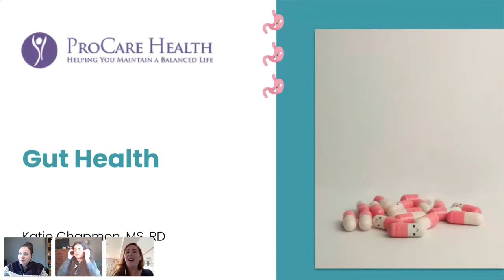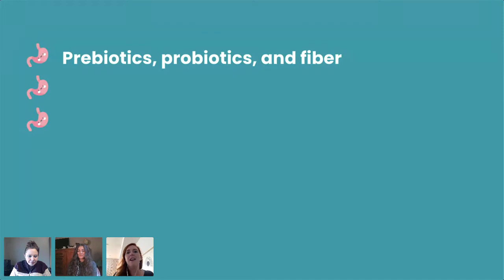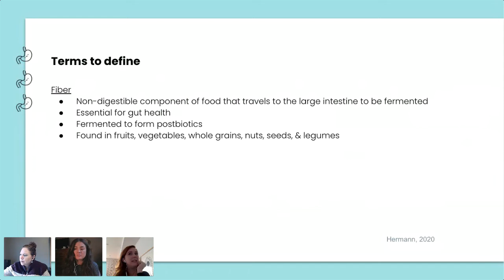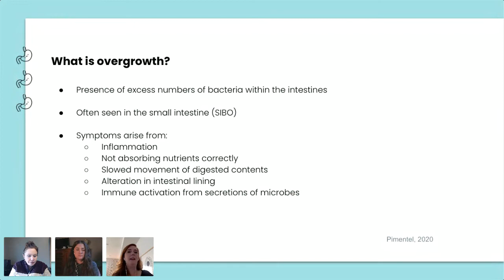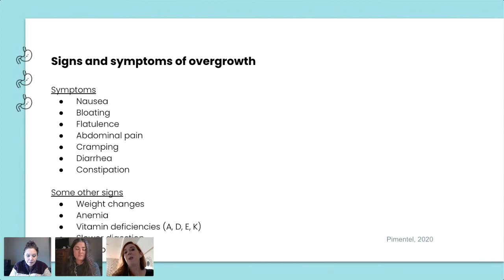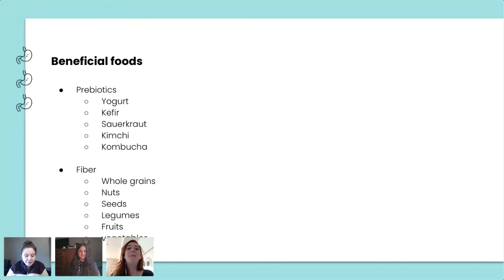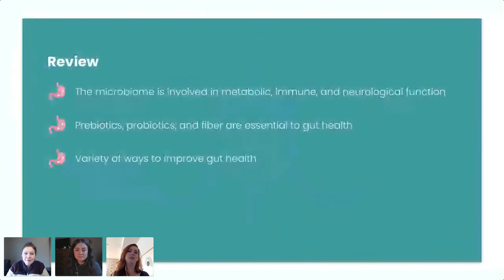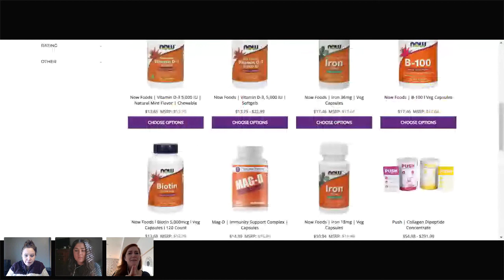"Gut Health" with Featured Speaker: Dietitian Katie Chapmon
Gut health refers to the balance of microorganisms that live in the digestive tract. Looking after the health of the gut and maintaining the right balance is vital for physical and mental health, immunity, and more. Here we dive into the signs of an unhealthy gut, the best ways to support digestion (some may be surprising), and what foods to add and subtract for healing your gut (including some superfoods).  Join us to get "Gut Healthy"!

Guest speaker: Katie Chapmon, MS, RD is an award-winning Registered Dietitian specializing in the field of bariatric nutrition, digestive issues, and hormone health since 2008. You're going to enjoy her enthusiasm and whole-body nutritional approach!

Timstamping of event:
00:00 Introduction
04:42 What are signs of an unhealthy gut?
07:45 What does gut health mean?
11:46 What are the bet ways to support digestion?
15:04 What foods can we add or subtract to heal the gut (including superfoods)?
20:31 Is it good to take both pre and pro biotics?
21:43 If someone is looking for prebiotics/probiotics after having surgery- how long should they wait after surgery?
25:40 What is overgrowth of bacteria in the intestines?
28:11 Signs and symptoms of bacterial gut overgrowth?
29:18 What is an indication that a prebiotic or postbiotic is needed?
31:27 What causes bloating?
33:13 A couple things that support digestion?
41:09 Would want to change probiotics after time?
42:07 Anti-inflammatory effect of supporting healthy digestion?
43:31 How do I contact Katie Chapmon?
45:04 What are at home tests and how to use them?
50:55 Are liquid vitamins or supplements recommended?